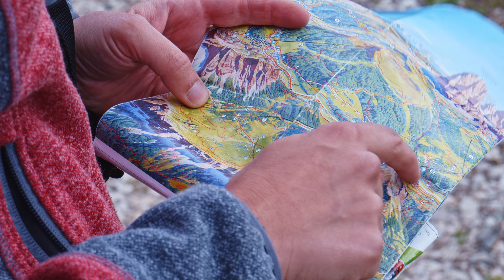Seceda-Dolomiti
discesa da Seceda fino a Ortisei

Attrezzatura usata:
-Blackmagic Pocket Cinema Camera 4K
-Lumix 12-60mm ASPH. f3.5-5.6 G VARIO
-Samsung SSD T5 500GB
-TILTA Full Cage
-Power Bank YB1206000-USB

ripreso in BRaw5:1

Montato Con Blackmagic Davinci Resolve Studio 16